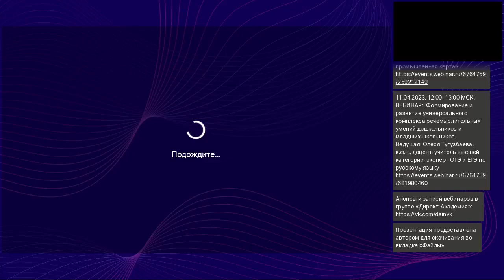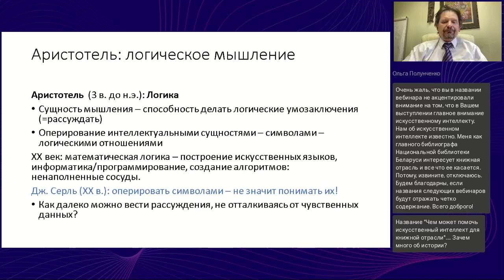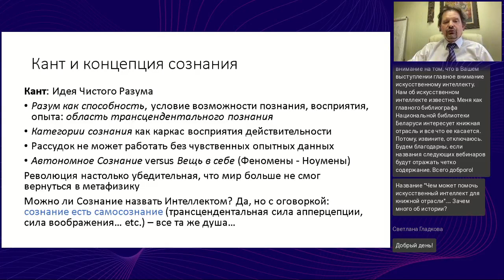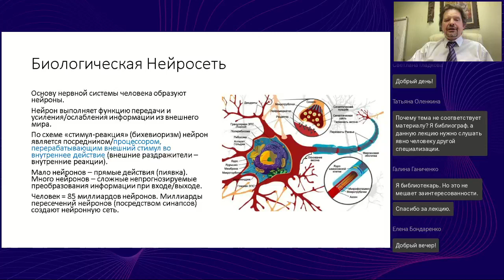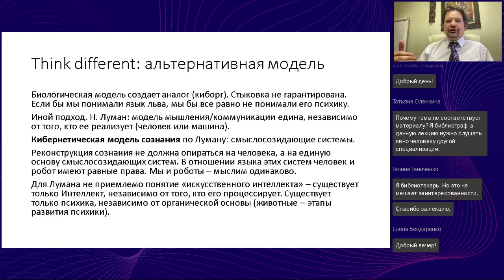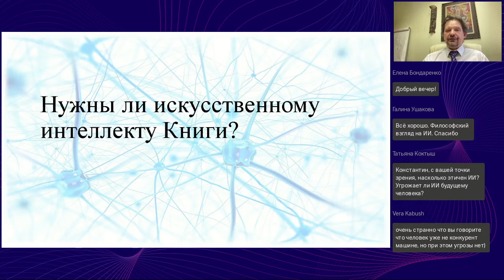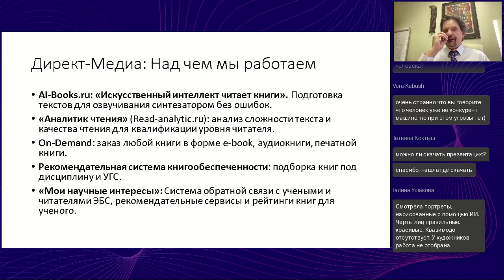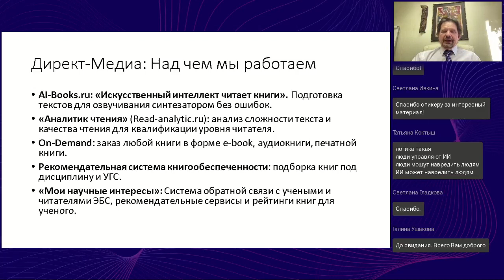Чем может помочь искусственный интеллект для книжной отрасли и библиотеки через мифы к трезвой оценк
Вебинар
Чем может помочь искусственный интеллект для книжной отрасли и библиотеки: через мифы к трезвой оценке
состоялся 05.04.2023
Ведущий вебинара:

Надежды на искусственный интеллект сегодня сродни ожиданию божественного пришествия: легенды о новых возможностях ChatGPT расходятся с необычайной скоростью, к приходу ИИ готовятся не только инженеры, но уже все подряд, и механики, и охранники. Чтобы слишком не спешить и не обгонять события, давайте задумаемся о том, что скрывается под понятием искусственного интеллекта. И трезво оценим его реальные возможности в обозримой перспективе. Тогда, возможно, получится поставить адекватные задачи перед нашими айтишниками и программистами: что мы хотим от новых технологий и на что надеемся. А в информационном облаке, связанном с книгой, возможности, действительно, очень большие. Впрочем, не будем раскрывать секреты: приходите на вебинар!